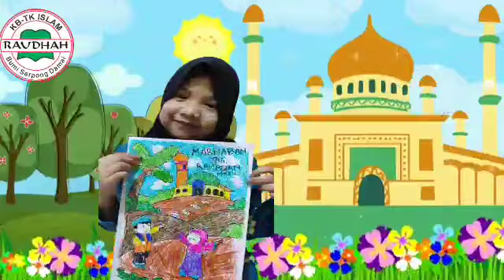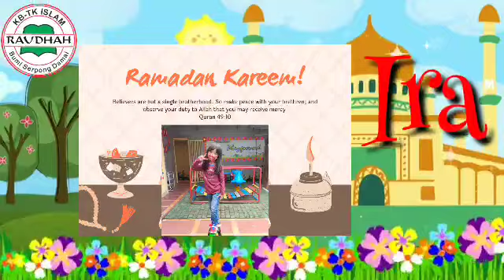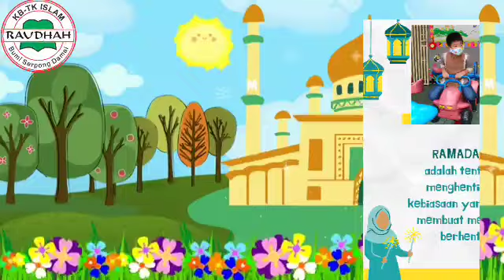13 April 2021(2)